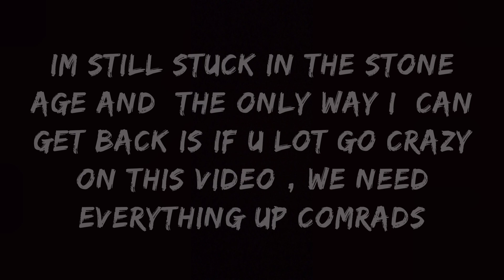travelling back to the stone age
Wannabe chunkz